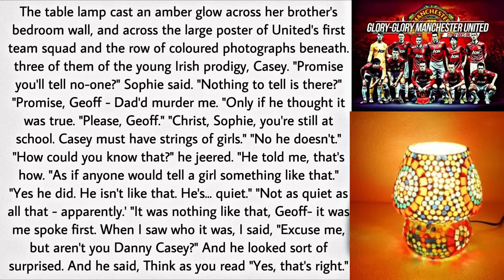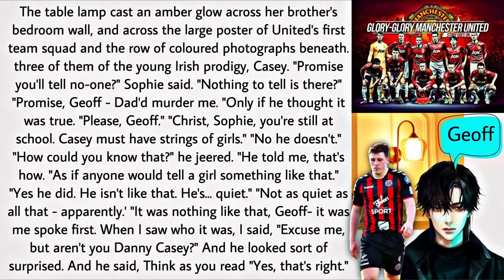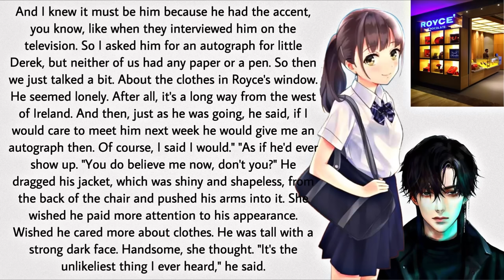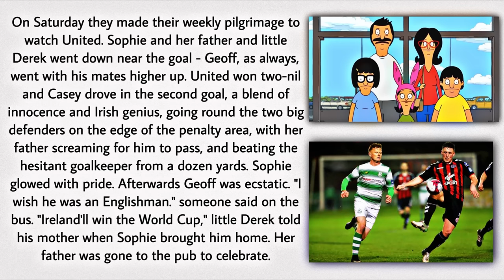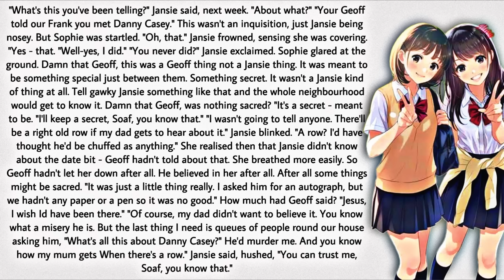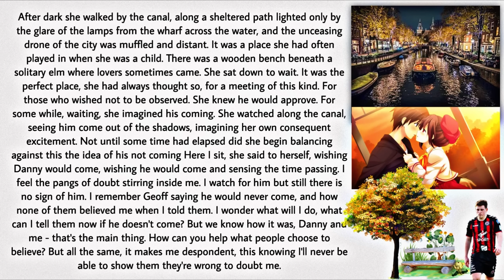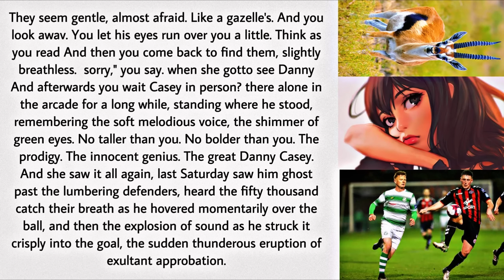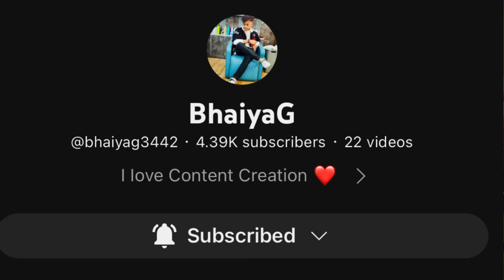Going Places | Class 12 | Full ( हिंदी में ) Explained | Flamingo Book | Part 2